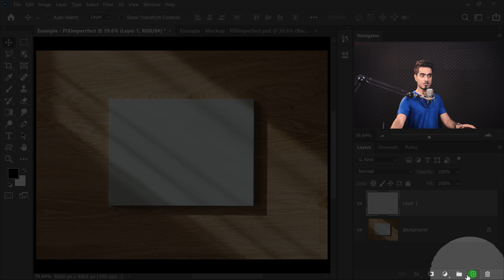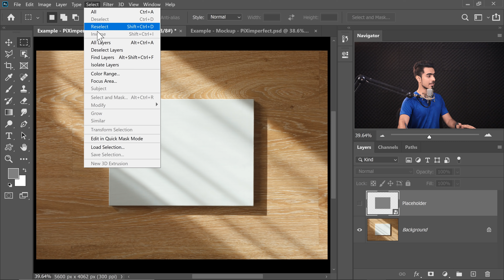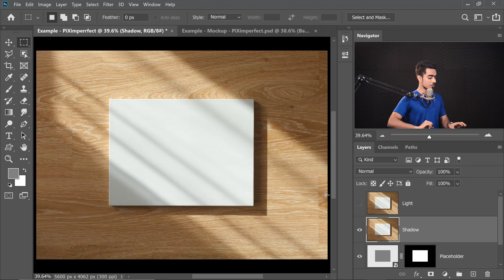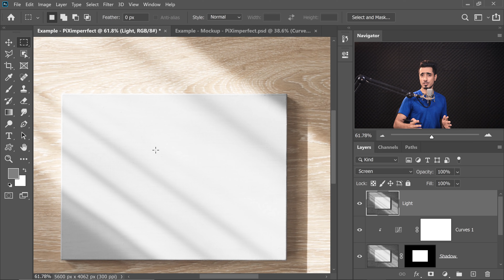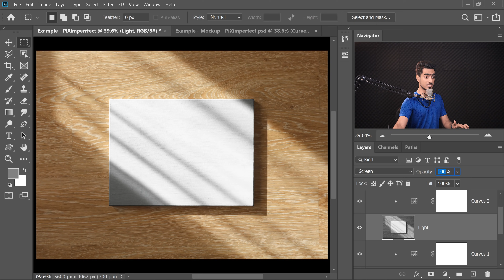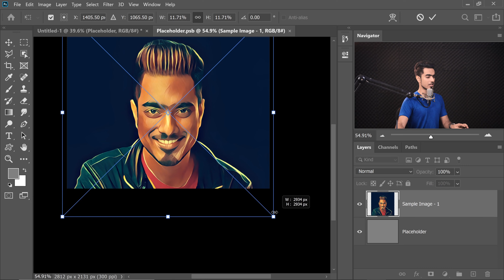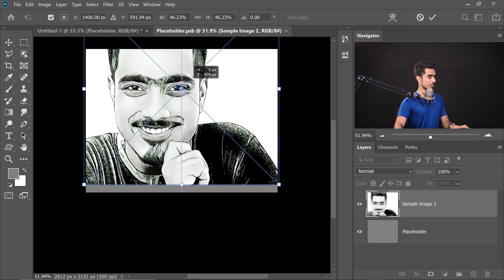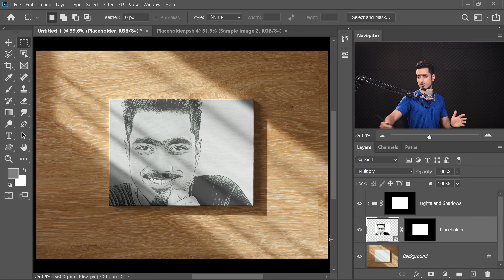Easily Create Realistic Mockups & Templates! - Photoshop Tutorial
Learn How to Create a Canvas Template with Photoshop! In this tutorial, understand how we can use smart objects to create drag-and-drop templates and a brand new PSDT file format to enable Photoshop Templates.

In this tutorial, learn how to create natural and realistic mockups with the help of advanced blending modes, curves, and clipping masks. I hope this tutorial helps you.